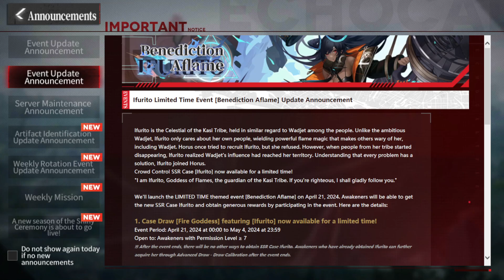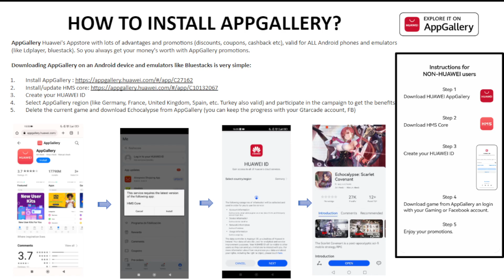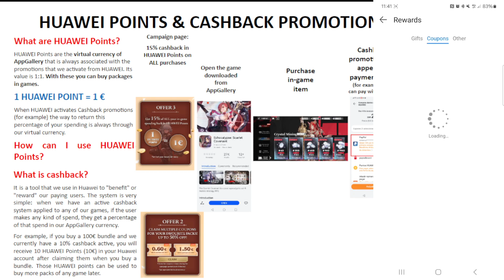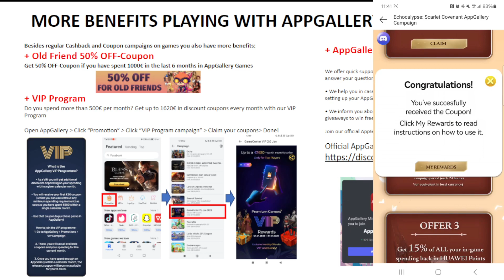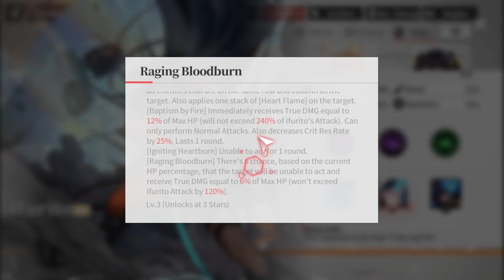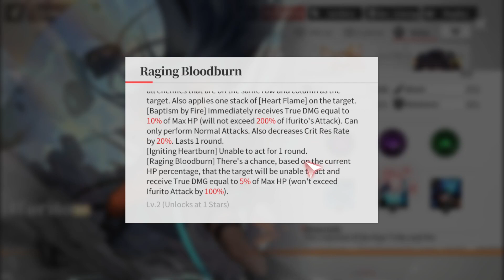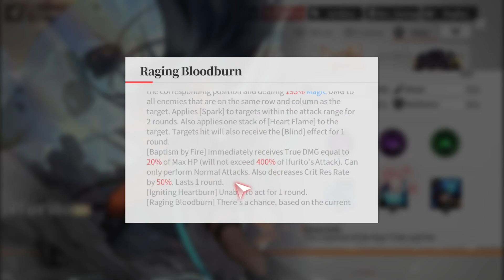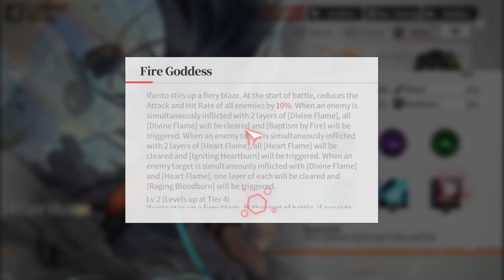Ifurito NEW AOE Control Confirmed GLOBAL!!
How to install AppGallery in any Android device and emulators (video guidance

3. Create Huawei ID, make sure to put any EU region to get the benefits like Germany, France, Spain, UK, Turkey also valid.

4. and keep your account with GT Arcade/Facebook
Ifurito
Role: Crowd Controller, Stun Based
Skill: Flame Stacking
Prototype: Fire Spirit

Important Links: Yora + Nile for Atk%

Time Stamps
00:00 Intro
01:04 Announcement
03:04 AppGallery Promo
09:56 Ifurito Skill
18:24 Ifurito Weapon Varm
20:54 New Neolith - Yata No Kagami